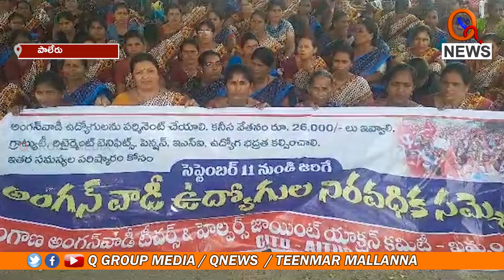పాలేరు నియోజకవర్గ స్థాయిలో అంగన్వాడి ఉద్యోగుల నిరవధిక సమ్మె | Teenmarmallanna | Qnews